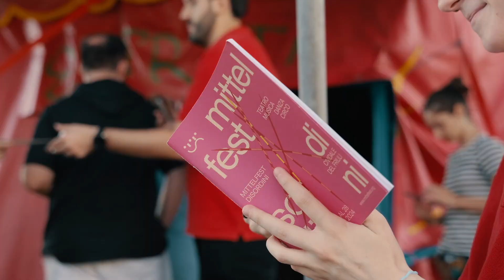Mittelfest disordini 20 luglio 2024